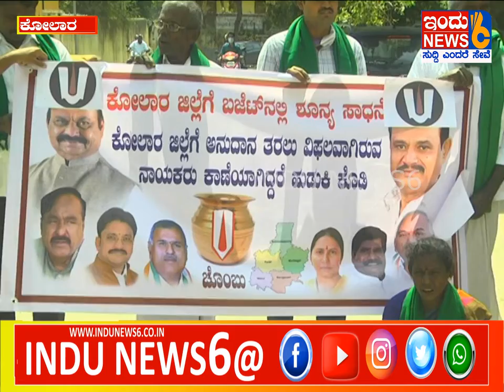ಕೋಲಾರ ಜಿಲ್ಲೆಗೆ ಅನುದಾನ ತರದ ಶಾಸಕರ ವಿರುದ್ದ ಪ್ರತಿಭಟನೆ